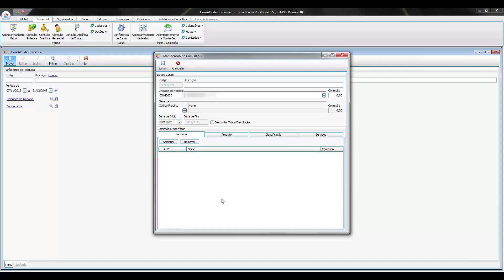How To | Aba Comercial - Comissão de Loja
Para conhecer as soluções completas da TOTVS para o Varejo acesse